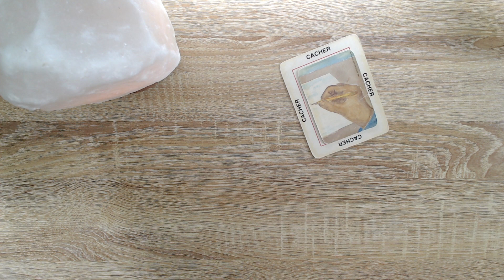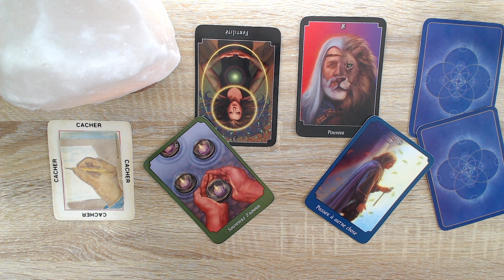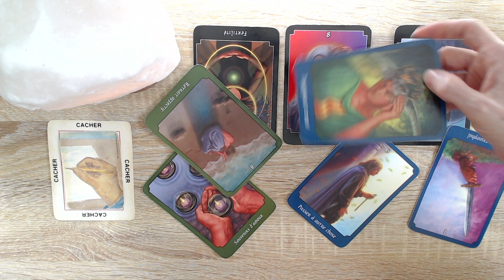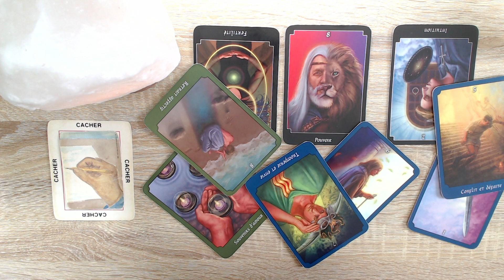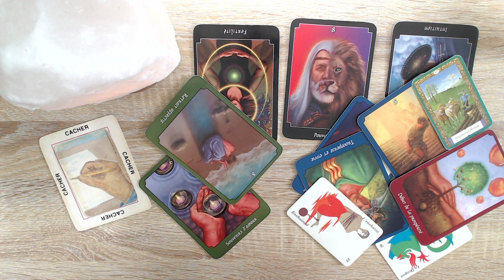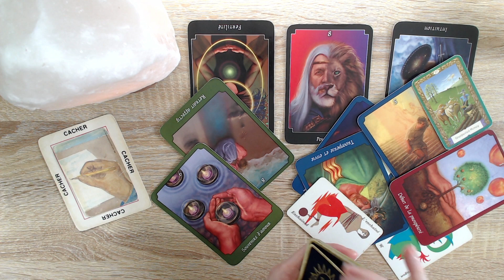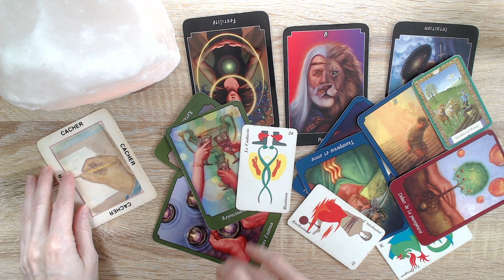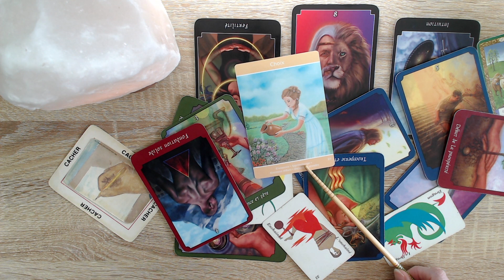Cachotteries, hypocrisie. R-V et messages cachés.Une ptite job pour arrondir les fins de mois. Choix